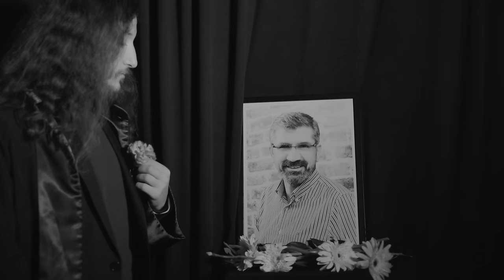Elçi'ye Ağıt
Değerli Başkanımız Selahattin Demirtaş'ın, barışın elçisi Tahir Elçi anısına söz ve müziğini yaptığı "Elçi'ye Ağıt" eserini seslendirme onuruna nail oldum.